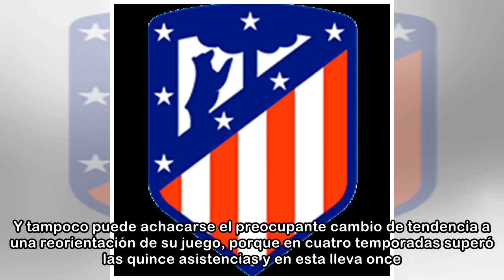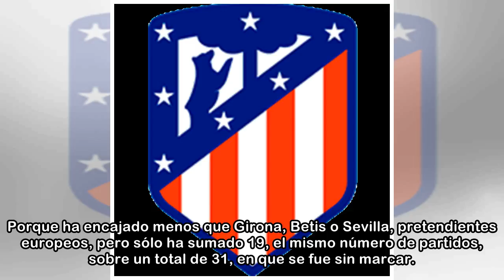El Real Madrid espera a Benzema y el Málaga al forense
Ampliar Contra pronóstico, Benzema no jugó un minuto frente a la Juve. De hecho, ni siquiera salió a calentar pese a que la situación era de peligro extremo. Y venía de una suplencia en el derbi. Una ...